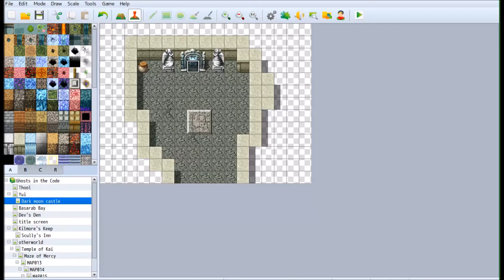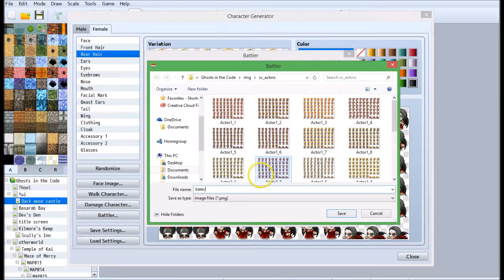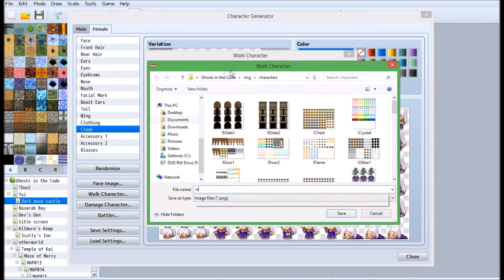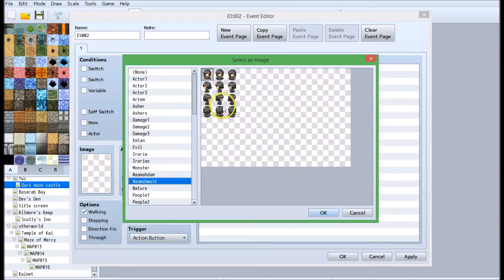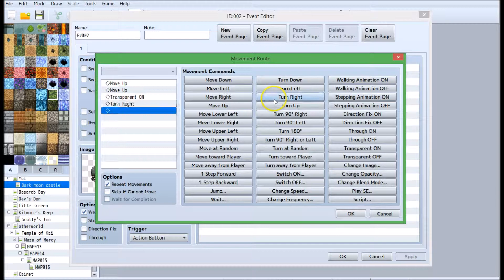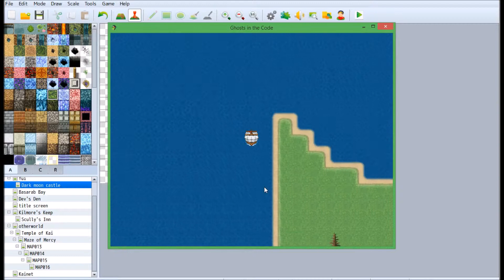Watch me make a game | Ghost in the code part 9